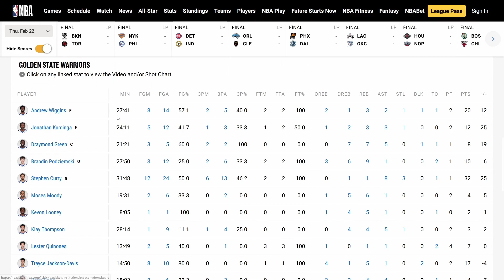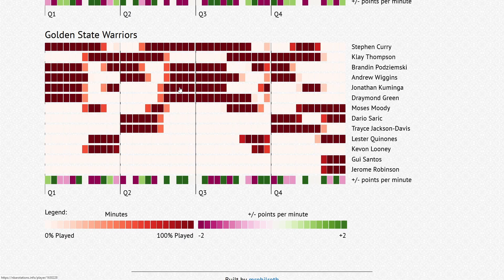Steph Shines, Aggresive Wiggins Appears And Warriors Blow Out LeBron-Less Lakers!